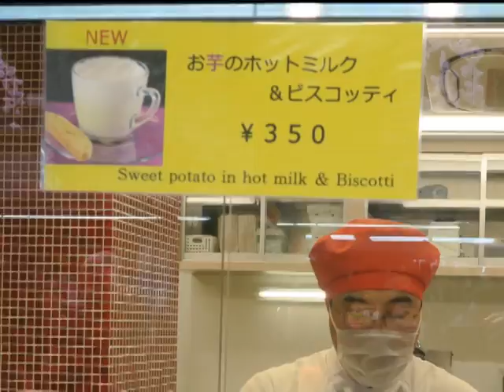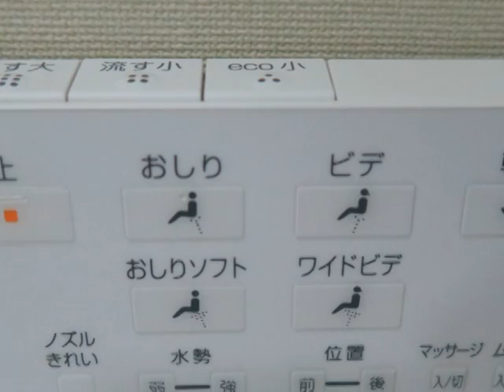First Impression Tokyo 2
Take 2 of my first impression of Tokyo and the Japanese culture.